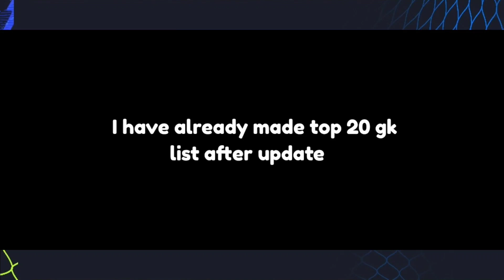6'9 HEIGHT GK!! TRYING THE TALLEST GOALKEEPER IN FIFA MOBILE 23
6'9 HEIGHT!! TRYING THE TALLEST GOALKEEPER AFTER UPDATE IN FIFA MOBILE 22 | TALLEST GK FIFA MOBILE

TALLEST GOALKEEPER FIFA MOBILE 22
GK UPDATE FIFA MOBILE 22
GOALKEEPER FIXED FIFA MOBILE 22
BEST GK FIFA MOBILE 22